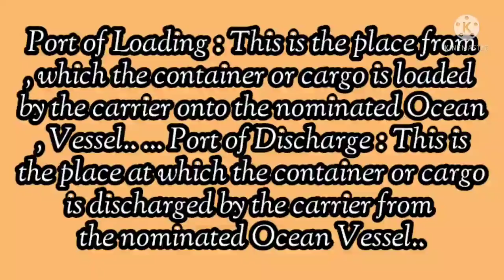Loading and Discharging Container Vessel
Port of Loading : This is the place from which the container or cargo is loaded by the carrier onto the nominated Ocean Vessel.. ... Port of Discharge : This is the place at which the container or cargo is discharged by the carrier from the nominated Ocean Vessel..

container vessel